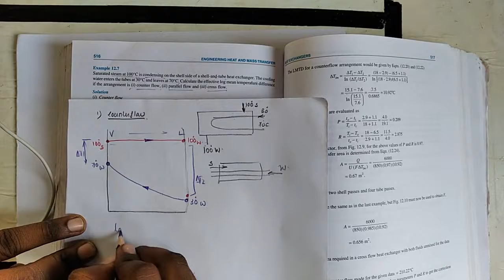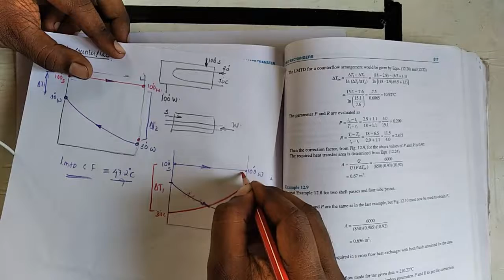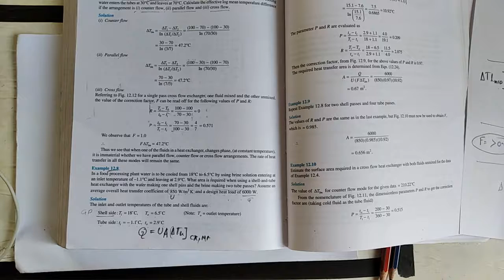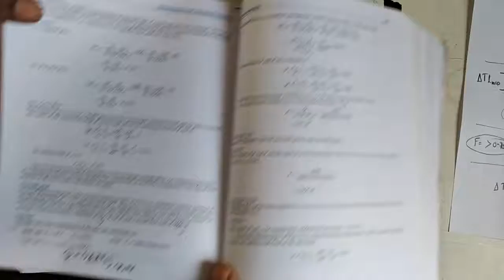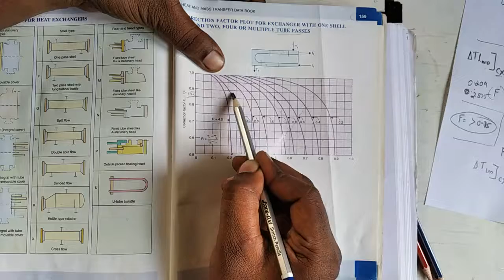CROSS FLOW PRB 1